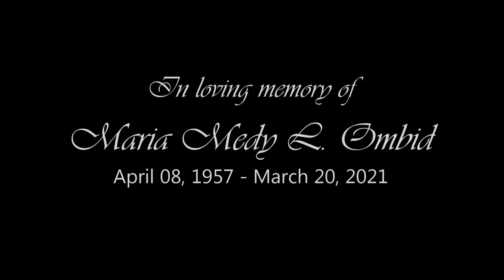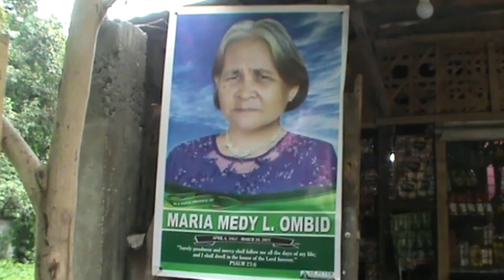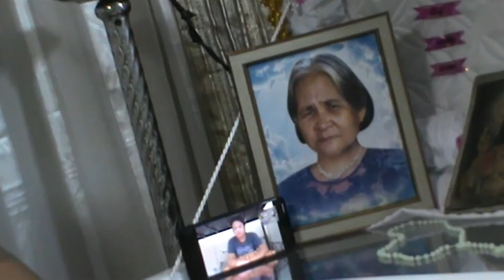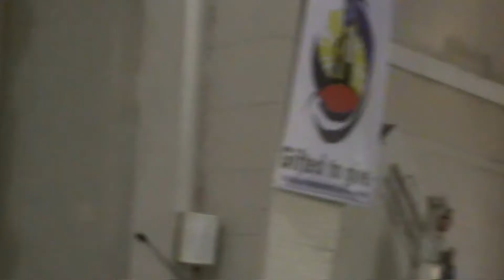Jinniell's Memoclips Maria Medy Ombid